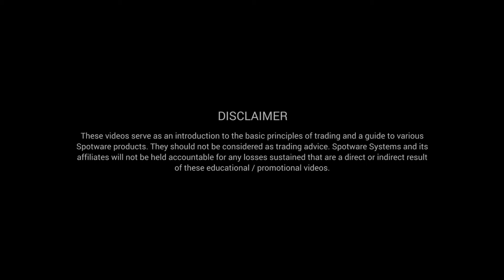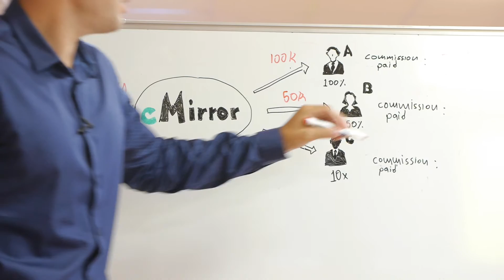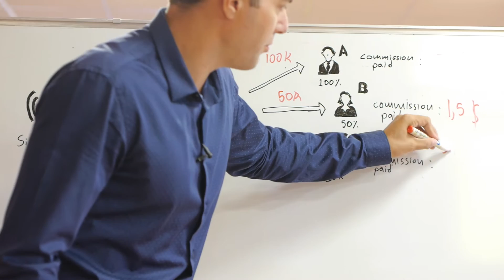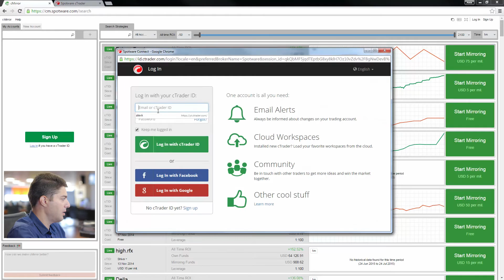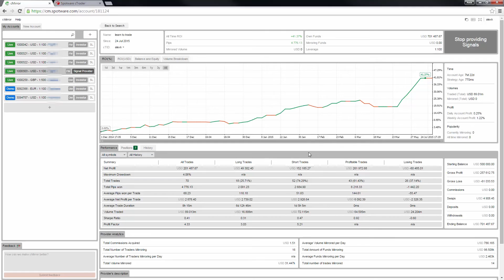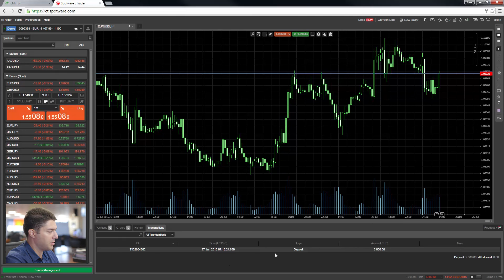Become a Signal Provider - cMirror | Learn to Trade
In this episode, cTrader Product Manager Alex Katsaros explains how to become a Signal Provider and provide Strategies in cMirror. You will also learn how to charge and receive commissions for your Signals.

00:00 Intro
00:27 What is a Signal Provider
00:50 How cMirror Commissions work
02:27 How to become a Signal Provider
04:40 How to check how much Commissions you have acquired
05:15 Outro